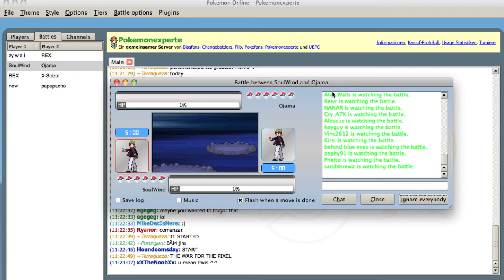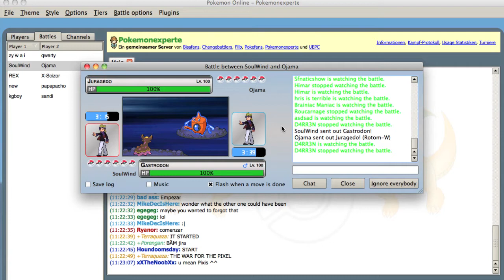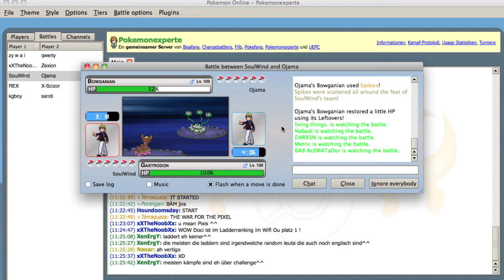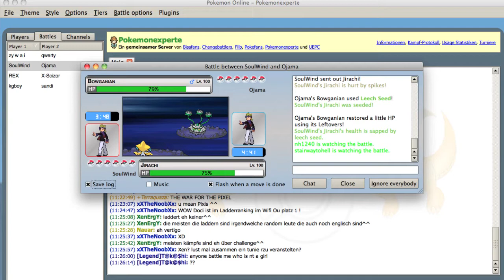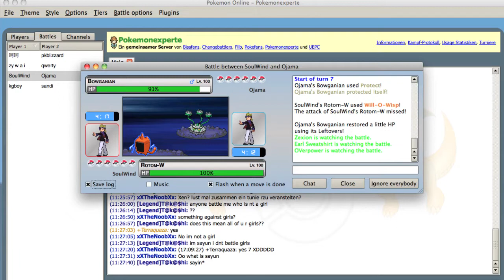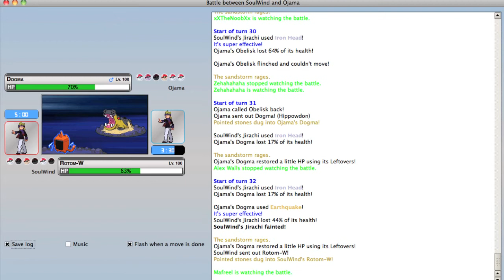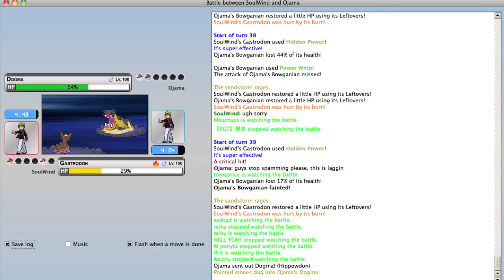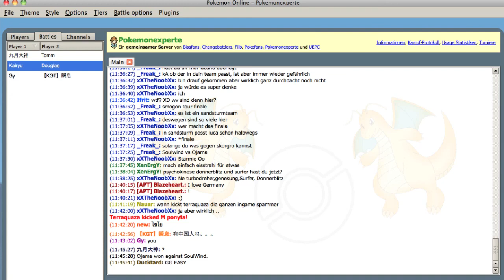Smogon Tour 15 Final! Ojama vs. Soulwind BW OU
The first match in the series for the Smogon Tour 15!  Ojama and Soulwind square off in a game of BW OU, who will emerge victorious.  Excuse the non-full screen battle window for the first five-ish minutes.  I had just woken up :)